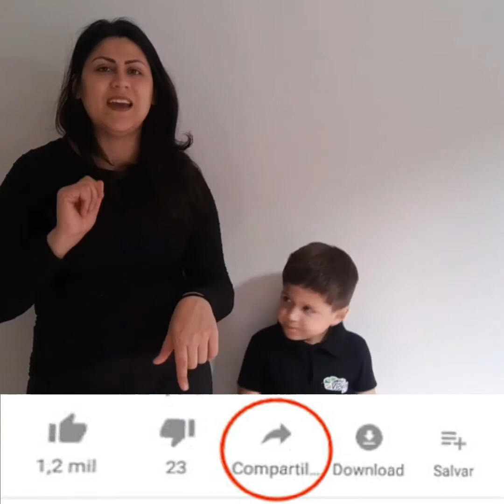Chapeuzinho Vermelho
Contação de história a chapeuzinho vermelho, com colher de pau.